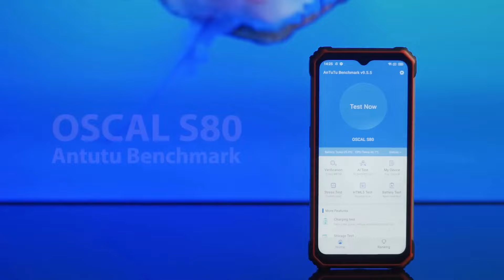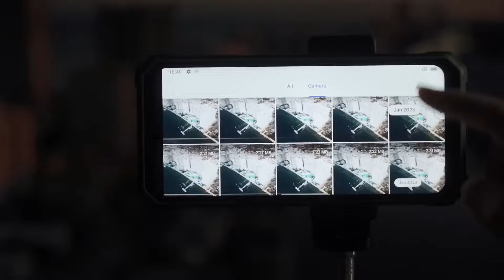Blackview OSCAL S80 - 13000mAh | UNBOXING | Camera Test | Antutu | FULL REVIEW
Thanks!